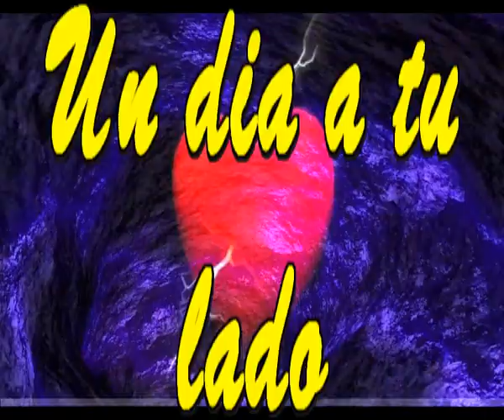Un dia a tu lado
No se que mas se puede pedir
La vida te ofrece a veces sus placeres
Mas cuando los tienes cerca ni los vieres
Perder esos bellos momentos es como morir

Estar un dia completo a tu lado
Pasar la noche contigo bien arrimado
Darle sonrisas a esta vida tan absurda
Todas esas cosas de que las gentes se burlan

Saber lo que debes de hacer en cada momento
Notar lo que puedes perder en un intento
Amar con pasion y belleza esos momentos
Decir como estando tan lejos yo te siento

Perder esos bellos momentos
Es verdaderamente, como morir

Entregarte en tu mente y en tu cuerpo
Dar de ti lo mejor para quien quieres
Evitar el egoismo y dar placeres
A quien sabes que te ama y que tu quieres

Por eso, estar aunque solo sea un dia
Quiero estar a tu lado y disfrutarlo
Quiero estar en tus brazos y agotado
Agradeciendo un dia entero a tu lado

No se que mas se puedo pedir
La vida te ofrece contigo bien arrimado
Darle sonrisas a esta vida absurda, que se burla